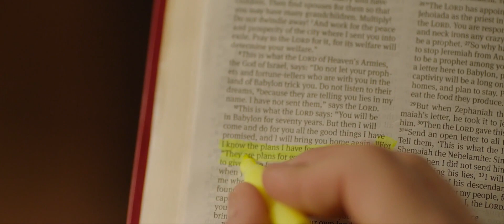Cross Equals Love 1080p 3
In life there are signs everywhere...